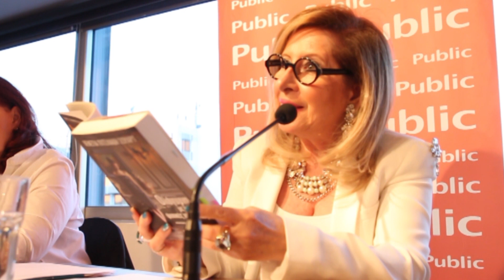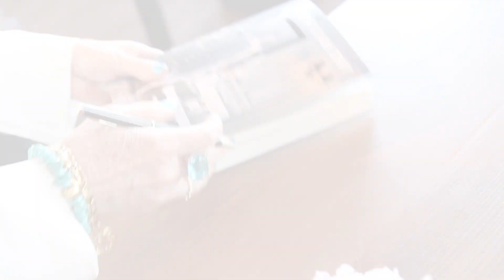«Ολόγυμνη με ψυχικές χειροπέδες», της Βενετίας Πιτσιλαδή-Σούαρτ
Oι Εκδόσεις ΩΚΕΑΝΟΣ και το Public Συντάγματος παρουσίασαν το βιβλίο της Βενετίας Πιτσιλαδή-Σούαρτ, «Ολόγυμνη με ψυχικές χειροπέδες».

Για το βιβλίο μίλησαν η Ελένη Κεκροπούλου, συγγραφέας-εκδότρια, η συγγραφέας Φιλομήλα Λαπατά και η ίδια η συγγραφέας τού βιβλίου, Βενετία Πιτσιλαδή-Σούαρτ.